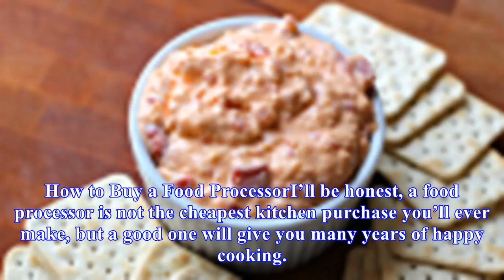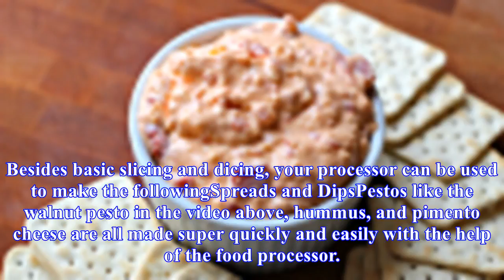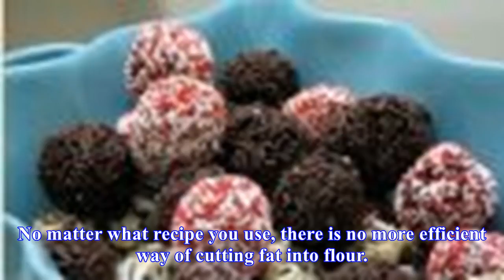Kitchen tool school: the marvelous multi-functional food processor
There are really two types of kitchen appliances there are the true heroes of the kitchen—the ones that make your cooking easier, faster, and better— and then there are the toys. I love my toys, but I could get by without them. I need my heroes though, and my the food processor is a multifunctional ...
Source: skillet